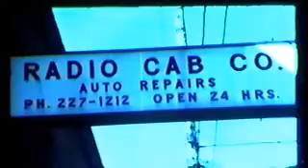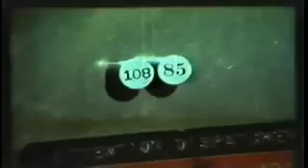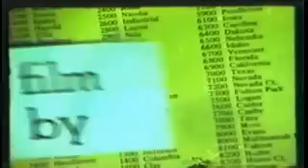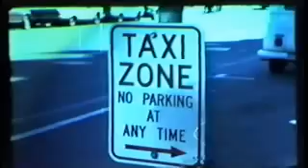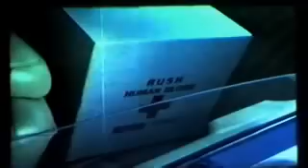THE RADIO CAB COMPANY - Historic documentary, 1978 (part 1)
A candid look at the workings of Radio Cab in 1978.
Before computers and cell phones, when gas was under a dollar, cars had heavy chrome bumpers and we smoked in the workplace. A historic look back at the dispatching methods with opinions by some of the drivers. A Super-8, PSU student film by Bill Reinhardt. (Part 1 of 2)